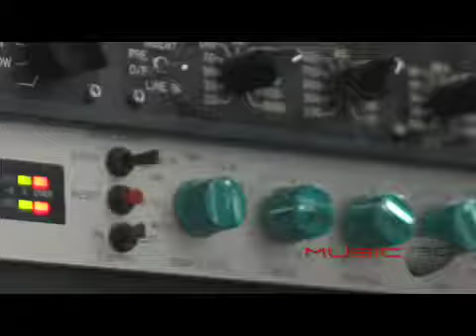Music180.com: In The Studio w/ Greg Wells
From Katy Perry to the Deftones to Pope John Paul II, Producer and Songwriter Greg Wells has worked with a wide spectrum of artists. Music180 was invited to his studio to find out how the connections he made got him to where he's at today and how, as a PRO on Music180, he'll be connecting with artists that submit music for his feedback.